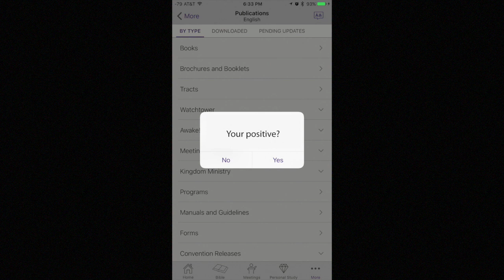CRS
This video is about CRS